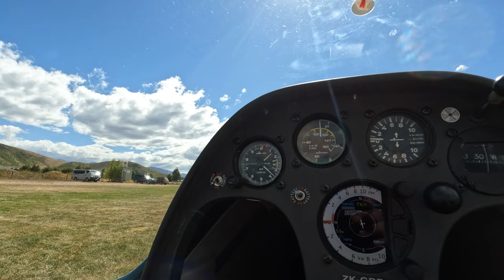Gliding at Omarama with Kahu Soaring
Gliding at Kahu Soaring with Milan Kmetovics in Omarama.

Passenger,  trainee :   Brody Radford and Geoff's stowaway pet Llama  "MacLlama"

Music  Pink Floyd,  Learning to Fly